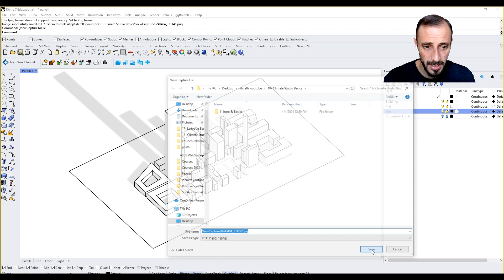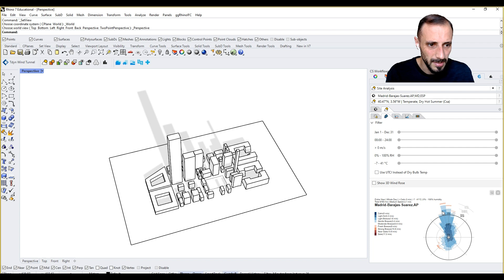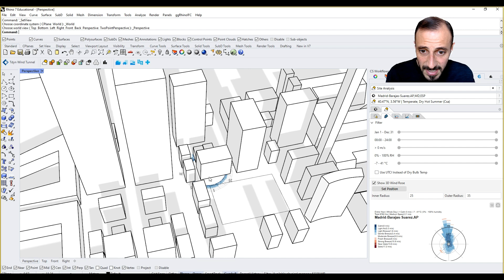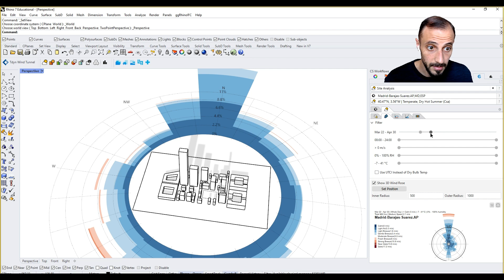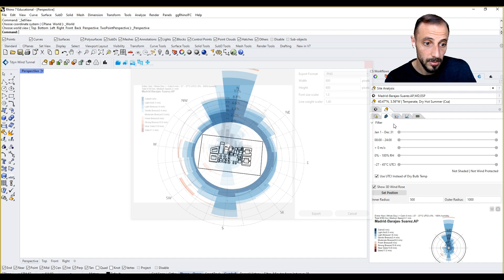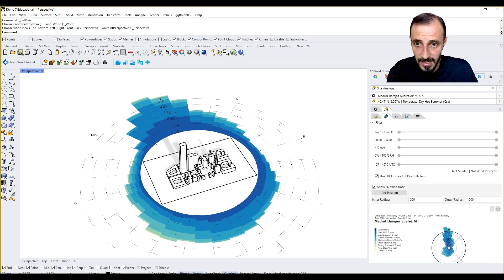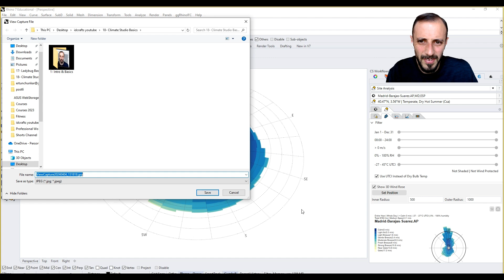3- Analyzing Wind Patterns with Climate Studio 🌬️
Discover how to generate a wind rose in Rhino with Climate Studio, offering insights into wind patterns for your project location.
- Activating wind rose analysis with site data.
- Customizing the wind rose for detailed environmental insights.